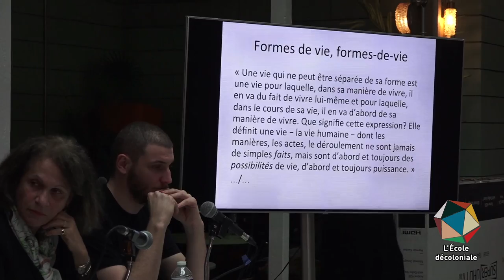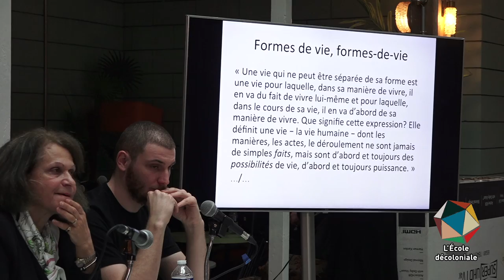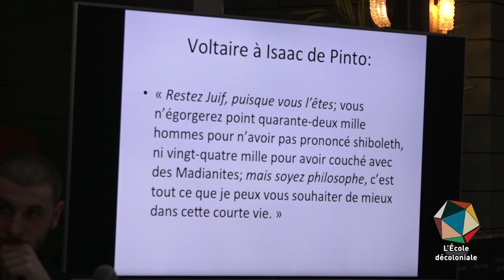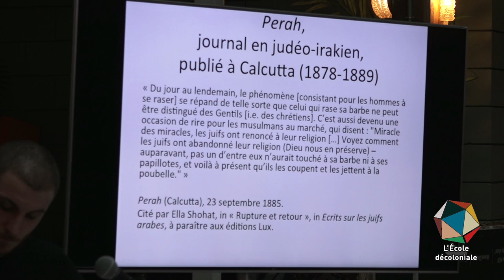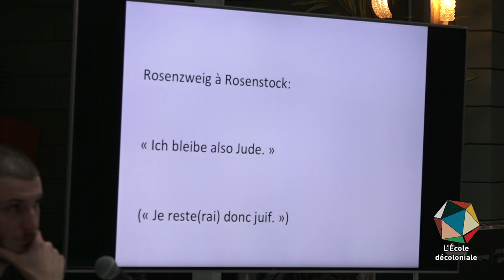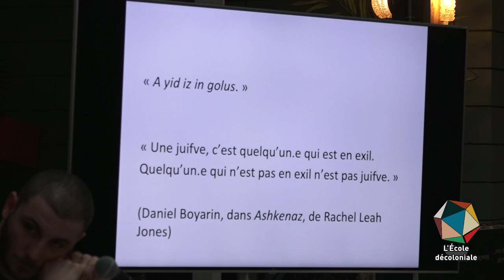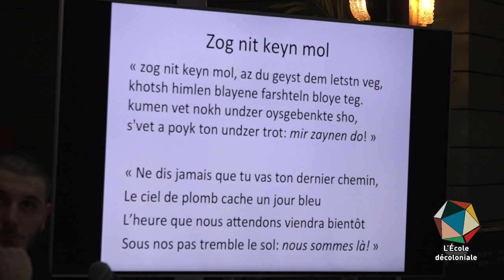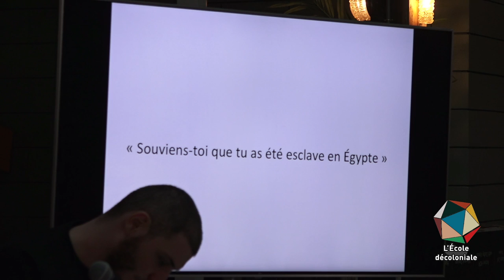"Être Juif et le rester : réflexions sur la question juive" (Ecole Décoloniale #5)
🗞️ Achetez le magazine "Nous" ➡️ Cinquième séance de l'Ecole Décoloniale !

Avec :
➡️Simon Assoun, éducateur spécialisé, membre de la coordination nationale de l' Union Juive Française pour la Paix (UJFP) et militant au Nouveau Parti Anti-capitaliste (NPA). Le titre de son intervention est : "L'Etat nation et la lutte contre l'antisémitisme. Quelles politisations aujourd'hui ?" (03:36)

➡️Raphaël Cahen, étudiant en philosophie à l’université de Toulouse préparant une thèse sur la question de l’État dans la tradition juive. Le titre de son intervention est : "Le sionisme et la Torah" (32:54)

➡️Martin Paul Charbit, réalisateur, auteur du documentaire "Un retour à Fez", diffusé en exclusivité pour les personnes présentes à La Colonie (barrée). (01:31:16)

➡️Joëlle Marelli, traductrice, poète et chercheuse indépendante, ancienne directrice de programme au Collège international de philosophie. Elle travaille actuellement à un recueil de textes de l’universitaire irako-israélo-américaine Ella Shohat sur les juifs arabes, à paraître à la rentrée prochaine aux éditions Lux. Le titre de son intervention est : "Grammaires juives des verbes être et rester" (50:43)

Animé par Mireille Fanon Mendès France, présidente de la Fondation Frantz Fanon !

Soutenez Paroles d'Honneur !